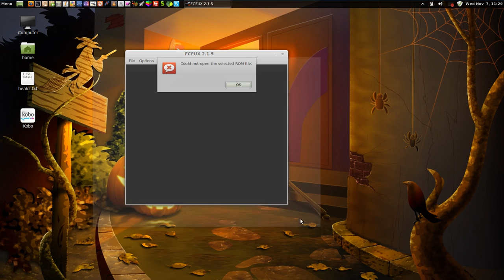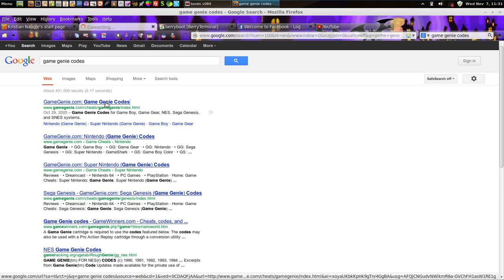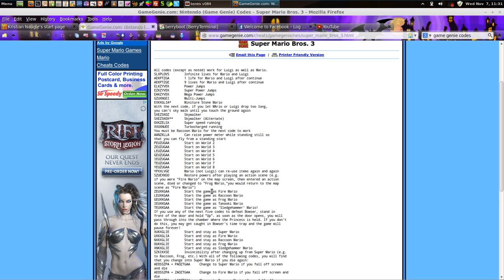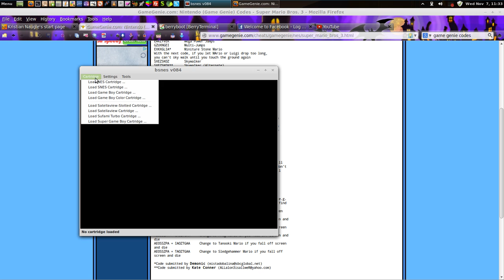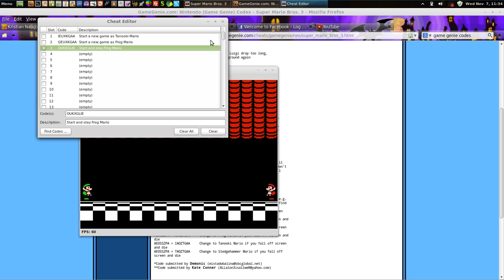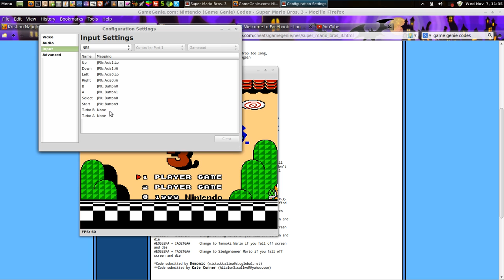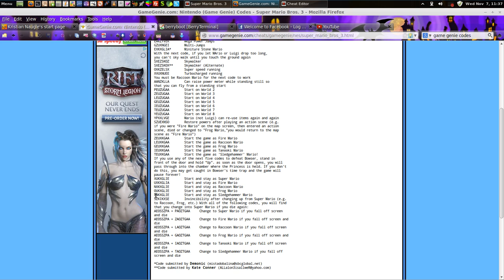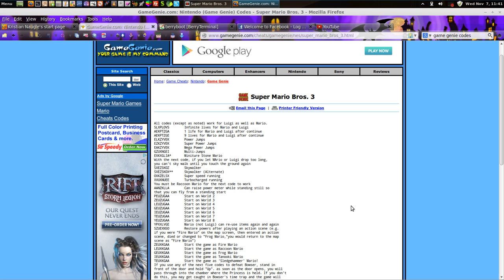Game Genie codes - part 1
I decided to make this video to show off a Game Genie code that I was trying to experiment with during the summer of 2012.  My goal was to develop a code that would let me start and stay as Tanooki Mario since that was the only Mario super power that was not listed in the code book to start and stay as.  I have always been fascinated with the Tanooki suite since the early 1990's when I played Super Mario Brothers 3 as a kid.

I have seen codes in the official Game Genie code book that allow you to start as Tanooki Mario but not stay that way through out the game.  I had my time beginning to "hack" Game Genie codes back in 1994 and this year (2012) took it further with learning more about how the Game Genie works and to learn more about MOS 6502 hexadecimal coding.  I am not an expert but anyone can do what I did in this video.

I noticed that so many of the codes are the same except for a small part of the code which is makes the difference in effect.  I noticed that many of the start and stay codes were the same except for change in the last two or first two characters in the line of code.  The Nintendo NES emulator that I use is bsnes because it is newer than some of the other Nintendo system emulators out there, it runs in Linux, and it emulates most all of the 2D Nintendo game systems.  It emulates the NES, SNES, and all versions of the Gameboy which include the DS.  bsnes has some great features and I think I'll be using it more often.  I decided to leave the mistakes in the video toward the end because they make me laugh as I goof on trying to end the video.